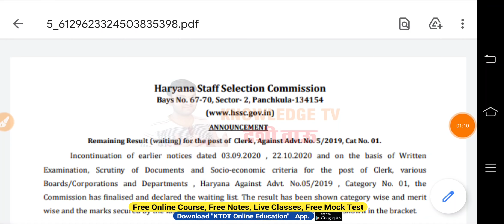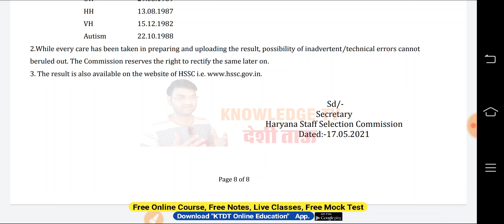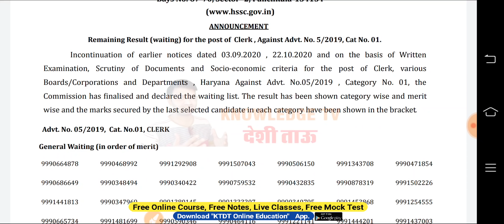HSSC धमाकेदार खबर- लम्बा इंतजार हुआ खत्म- जल्दी देखो सभी- HSSC New Notice-HSSC Clerk official Notice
HSSC CLERK WAITING LIST के लिए APP डाउनलोड करो -